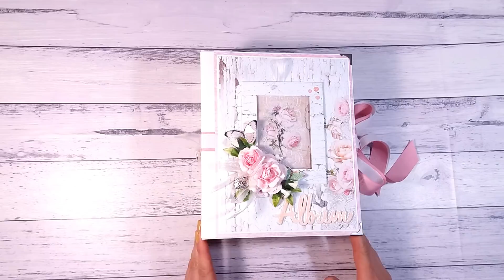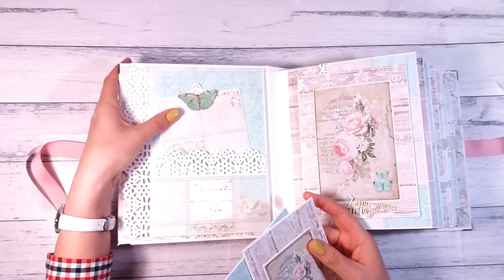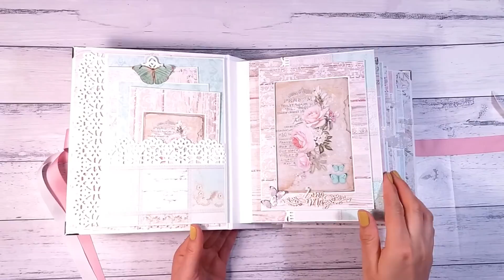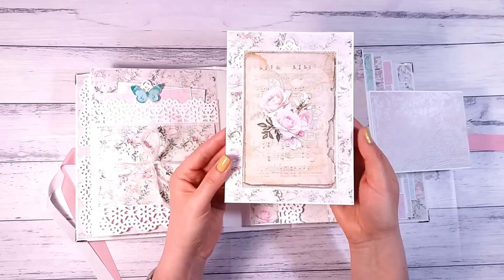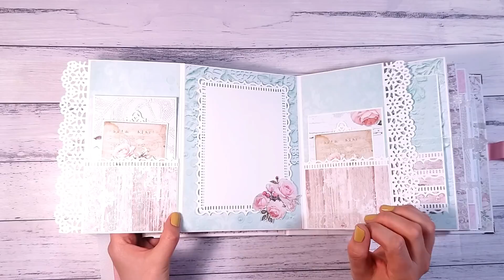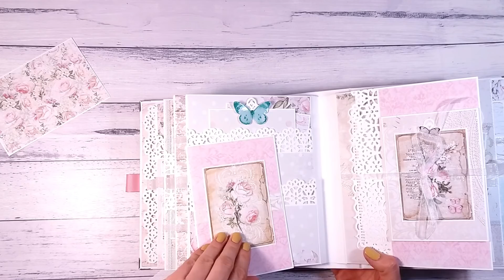ALBUM ŚLUBNY YESTERDAY JESZCZE RAZ